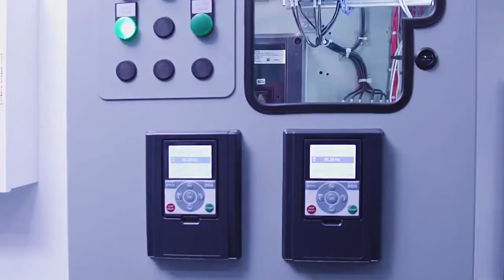A quick look at Eaton's Industrial Controls in Motion trailer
Eaton Controls in Motion trailer - coming soon to a location near you!